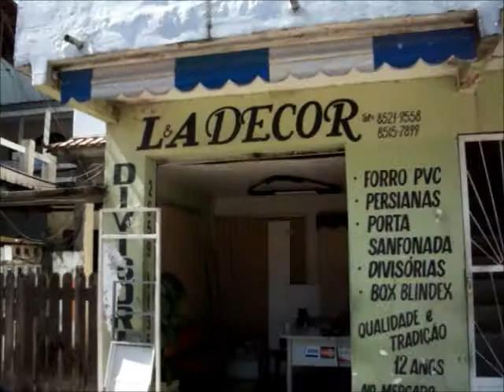Refrigeração em Fragoso Piabetá - Pinheiro e Cia